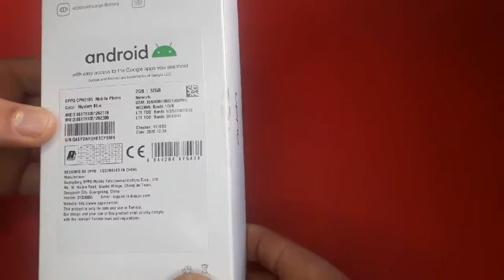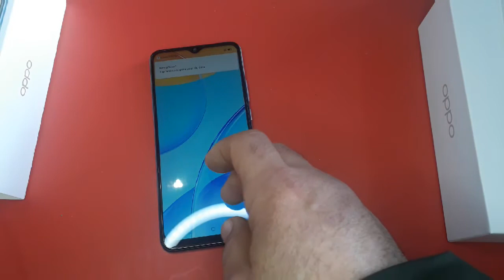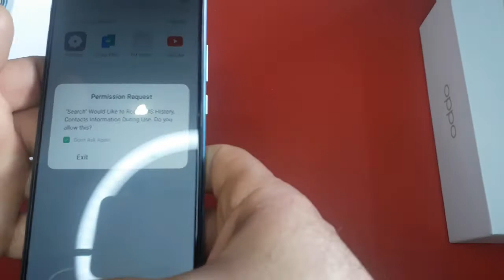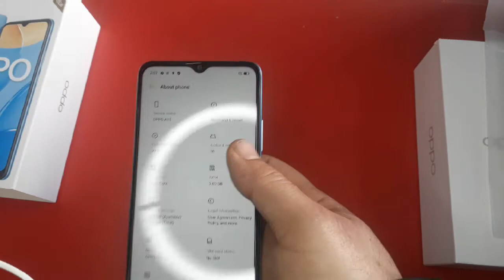فتح علبة و مراجعة هاتف UNBOXING OPPO A15 review